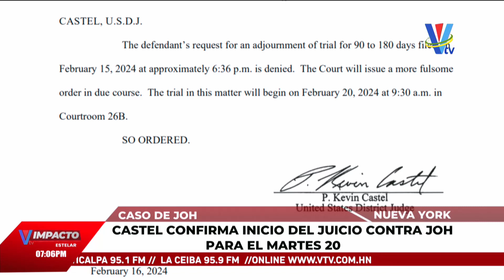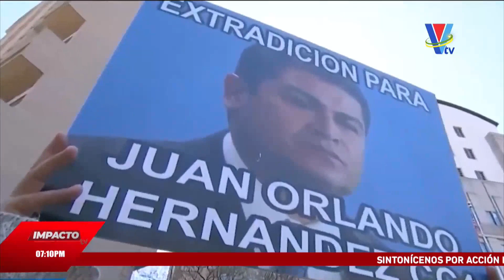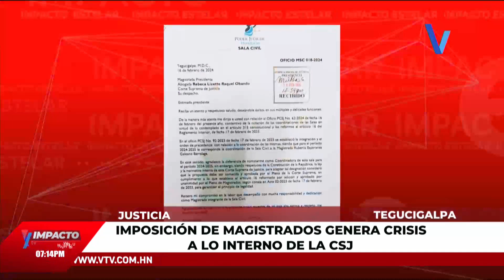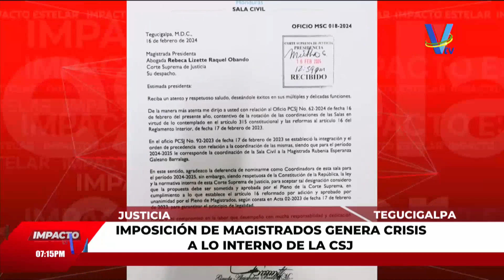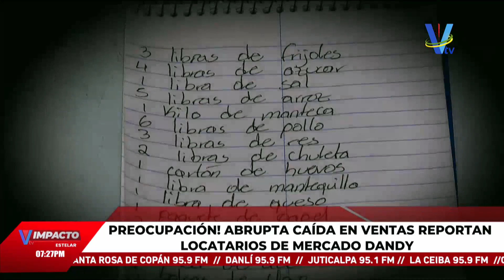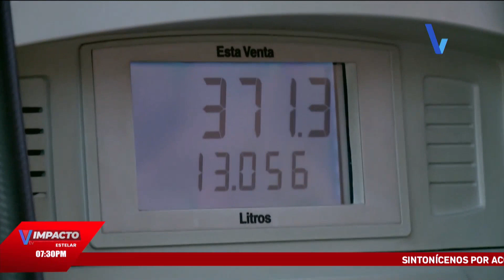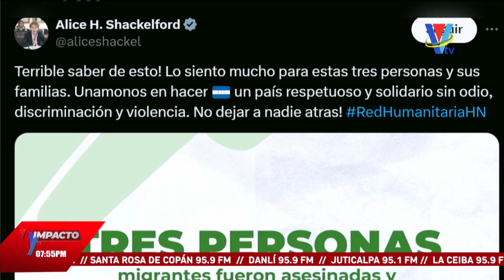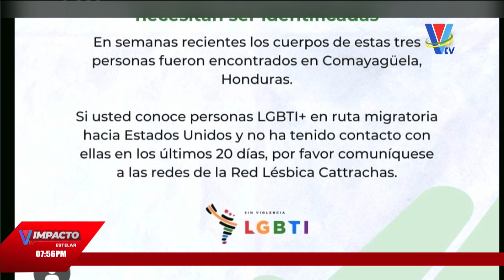Impacto VTV Estelar: Viernes 16 de diciembre del 2024